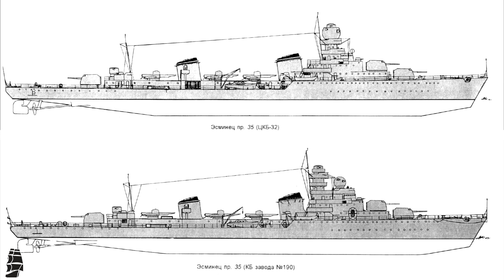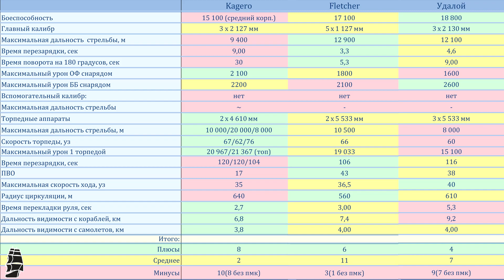World of Warships Удалой операция Гроза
Обзор советского эсминца 9 уровня “Удалой”. История проектирования, характеристики в порту и конечно бой.

Игра: World of Warships 0.5.7 – 0.5.11